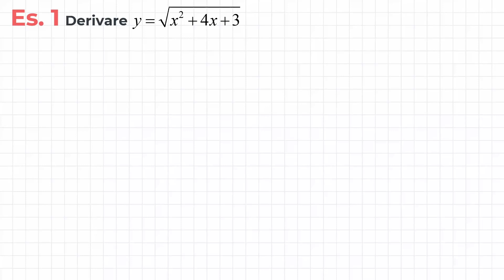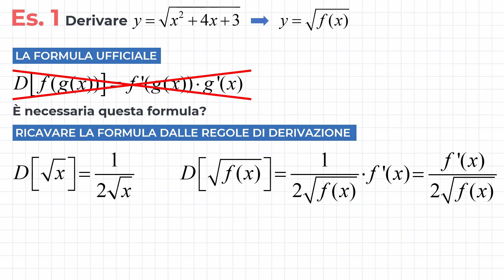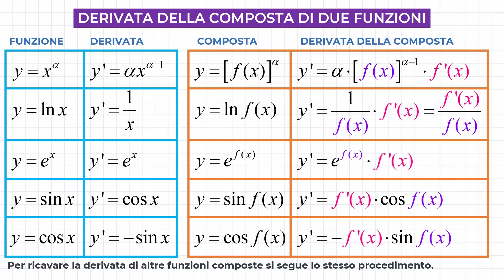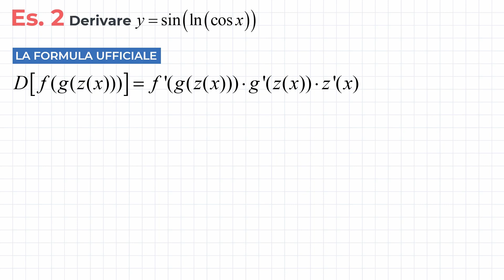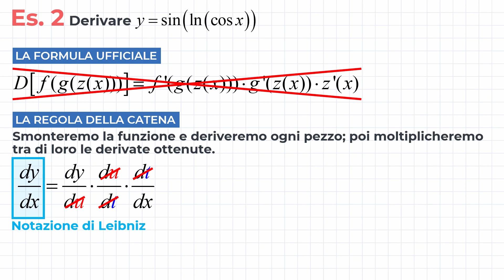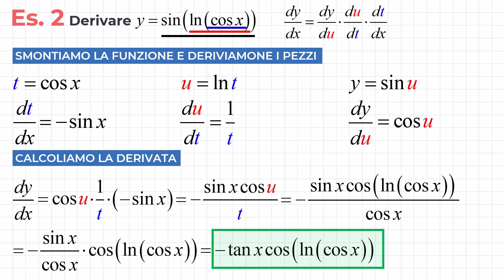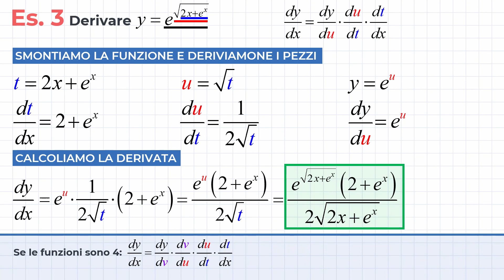Derivate di FUNZIONI COMPOSTE - Regola della Catena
Ecco come calcolare le derivate di funzioni composte usando la regola della catena. Con una serie di esercizi svolti vedremo come derivare funzioni composte in maniera semplice e veloce.

SOMMARIO
00:00 - Es. 1 - Derivata di una funzione composta con radice
02:08 - Alcune derivate di funzioni composte
02:49 - Es. 2 - La regola della catena
06:31 - Es. 3 - Derivata della composta di 3 funzioni